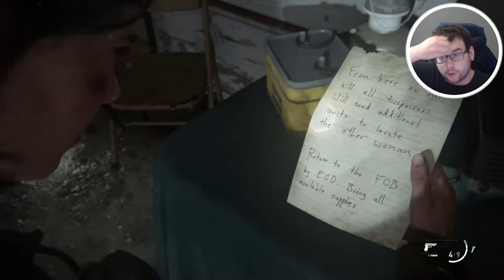The Last of Us 2 - Part 5 - THEY KIDNAPPED Ellie AND SHOT THE HORSE!